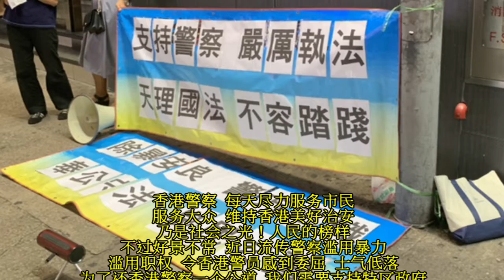请还香港警察一个清白！維護法紀！支持成立独立调查委员会！同意请分享！